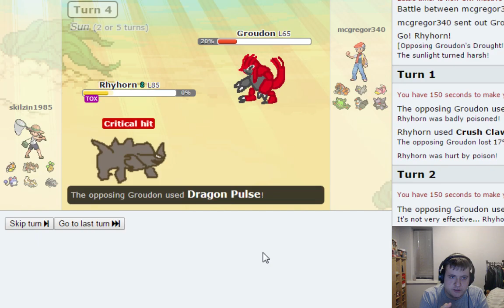SKILZIN PLAYS SHOWDOWN 1V1 CHALLENGE CUP #14 "1 episode to go"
hey there YouTube skilzin1985 here this is episode #14 of my new series 1v1 challenge cup this is gonna be a quick fire series

PokeAmino skilzin1985